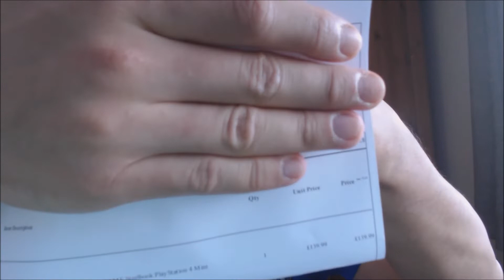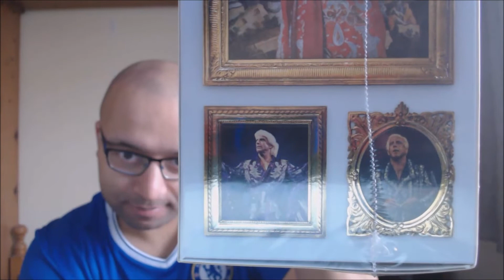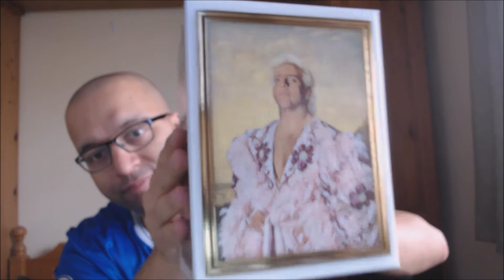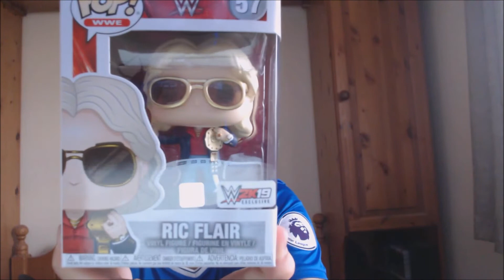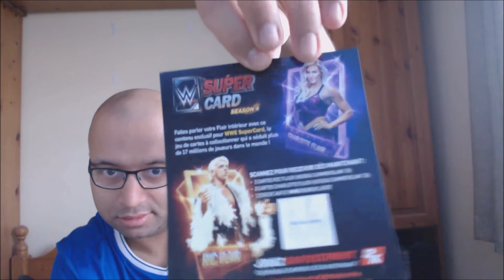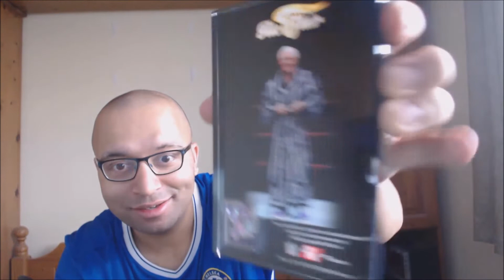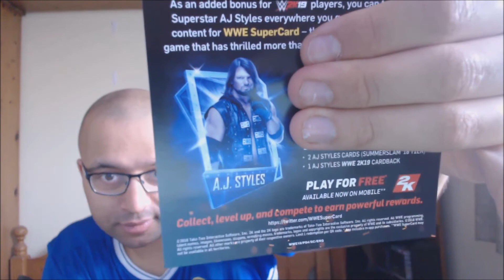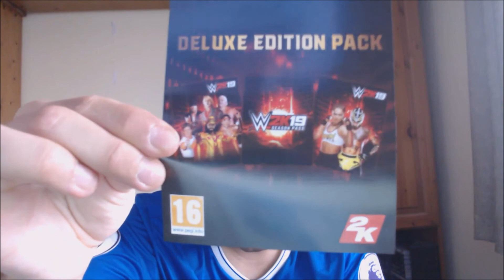WWE 2K19 The WOOOOO! Edition Unboxing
In this video I will be unboxing and giving my thoughts on the WWE 2K19 WOOOO! Edition.